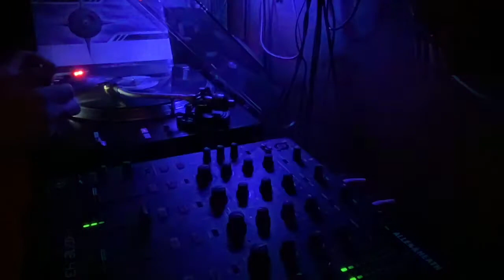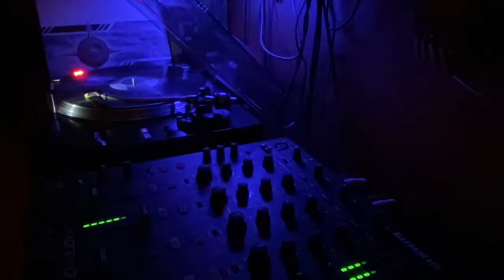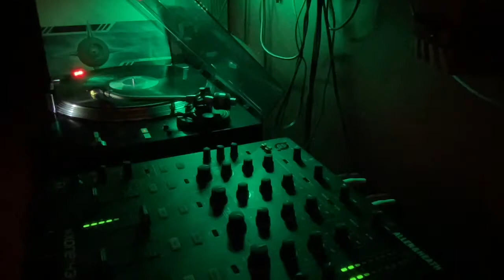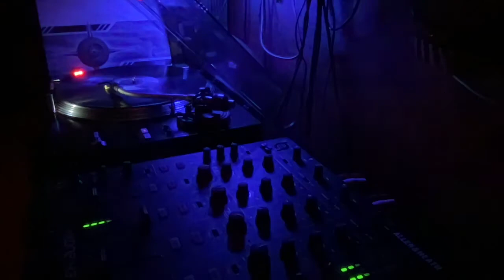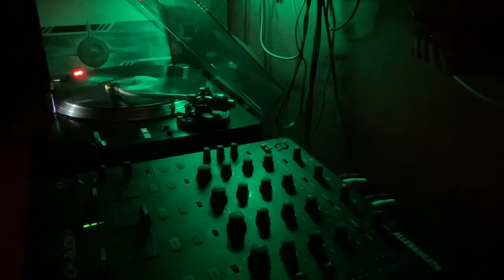-VINYL PSY/GOA TRANCE COLLECTION: QUANTUM STATE - Subatomic Travellers. (Sessie3)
SEBIDELICA PRESENTS
Sessie 3

QUANTUM STATE - SUBATOMIC TRAVELLERS (LP)

Trowback tru My Vinyl collection Psy/Goa Trance

00:00 -  A1 -  Hippies With Credit Card
08:14  - A2 -  N-Code (Live Version)
16:07  - B1 -  Shroomz
23:38 -  B2 -  Life Hurtz (Built 10.2002)
32:14 -  C1  - Dark Trancer
39:45 -  C2 -  Natural Born Idiots
46:40  - D1 -  Think Of Them Out There
53:50 -  D2-    Symbiosis

All content has been uploaded to promote the artists,Labels & producers that add high quality value to my life!